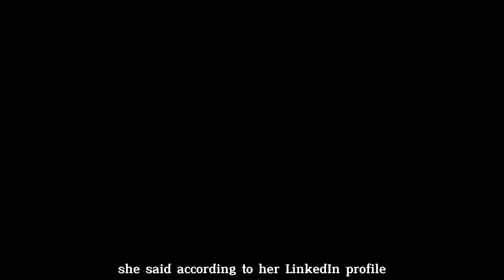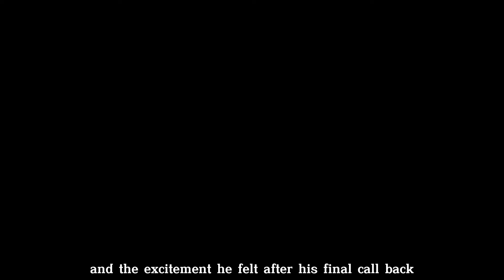Who Is Monsters Star Nicholas Chavez's Girlfriend, All About His Grotesquerie Costar Victoria Abbott